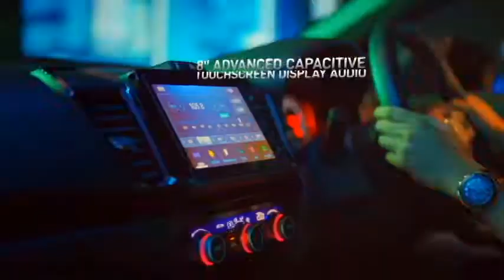2021 Honda Brio RS Hatchback .............. Will Honda bring it to India ???? Check the details.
In this video we bring to you the 2021 Honda Brio RS hatchback. This car is already on sale in some of the global markets. When will it come to India? What are the expectations??